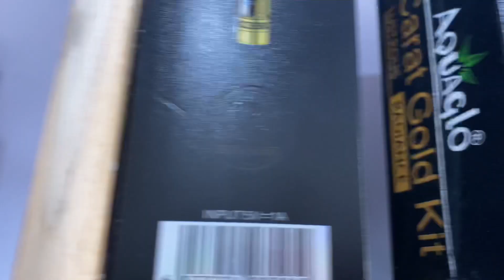My hair cut mini vlog……🤪🤪🤪☺️😎haridosalon